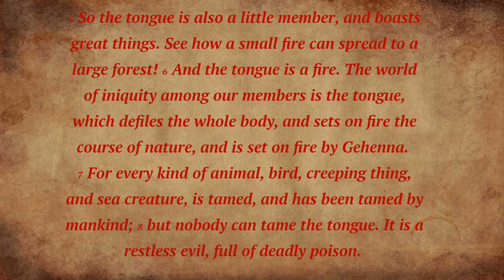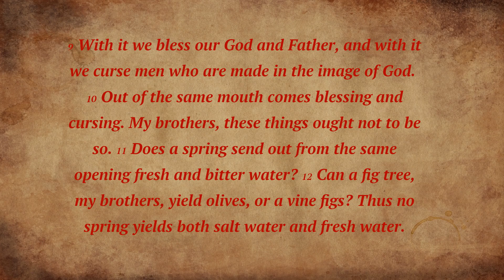Book of James 3 | narrated by male voice | with music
James 3

Taming the Tongue
1 Let not many of you be teachers, my brothers, knowing that we will receive heavier judgment. 2 For we all stumble in many things. Anyone who doesn’t stumble in word is a perfect person, able to bridle the whole body also. 3 Indeed, we put bits into the horses’ mouths so that they may obey us, and we guide their whole body. 4 Behold, the ships also, though they are so big and are driven by fierce winds, are yet guided by a very small rudder, wherever the pilot desires. 5 So the tongue is also a little member, and boasts great things. See how a small fire can spread to a large forest! 6 And the tongue is a fire. The world of iniquity among our members is the tongue, which defiles the whole body, and sets on fire the course of nature, and is set on fire by Gehenna. 7 For every kind of animal, bird, creeping thing, and sea creature, is tamed, and has been tamed by mankind; 8 but nobody can tame the tongue. It is a restless evil, full of deadly poison. 9 With it we bless our God and Father, and with it we curse men who are made in the image of God. 10 Out of the same mouth comes blessing and cursing. My brothers, these things ought not to be so. 11 Does a spring send out from the same opening fresh and bitter water? 12 Can a fig tree, my brothers, yield olives, or a vine figs? Thus no spring yields both salt water and fresh water.

Wisdom from Above
13 Who is wise and understanding among you? Let him show by his good conduct that his deeds are done in gentleness of wisdom. 14 But if you have bitter jealousy and selfish ambition in your heart, don’t boast and don’t lie against the truth. 15 This wisdom is not that which comes down from above, but is earthly, sensual, and demonic. 16 For where jealousy and selfish ambition are, there is confusion and every evil deed. 17 But the wisdom that is from above is first pure, then peaceful, gentle, reasonable, full of mercy and good fruits, without partiality, and without hypocrisy. 18 Now the fruit of righteousness is sown in peace by those who make peace.

~World English Bible version

Artist: Alexander Blu
Song: Slow calm relaxing music